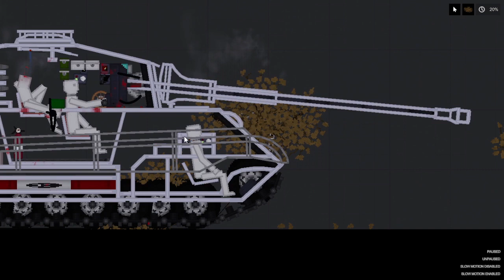TIGER II VS KV2 | People Playground Tank Battles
TIGER II VS KV2 | People Playground

Sharing also helps out a ton, so that would be greatly appreciated.